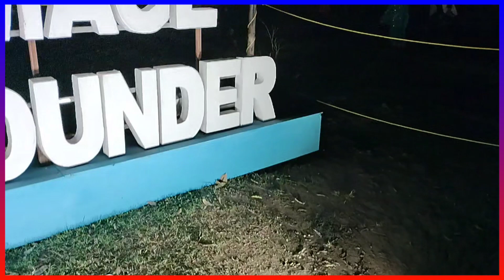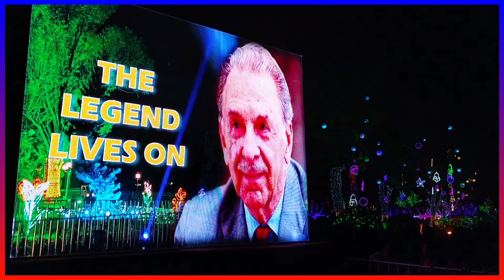विशाल भीड़ जुबली पार्क में | 3rd March 2023 Jubilee Park Jamshedpur | Foundation Day | Vlog Video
Every year on March 3rd, Jamshedpur commemorates the founding of the city. Jamsetji Nusserwanji Tata the Tata Group's founder was born on this day. on his 184 thbirth anniversary. The Jamshedpur city is decorated with light all around including every corner of Jubilee Park.

In this video, we'll be sharing with you all the latest happenings in Jubilee Park on 3rd March 2023. We'll be giving you a tour of the park and detailing all the new updates and developments that have been made. Make sure to watch this video and get to know Jubilee Park all over again!

As you all know, Jubilee Park is a special place that holds a lot of significance for the city of Jamshedpur. On 3rd March 2023, make sure to join us in celebrating all the new developments and events that have taken place in Jubilee Park 2023.

Each and every corner is beautifully decorated with lights. I hope you all enjoy it.

jamshedpur

3rd march 2023 jamshedpur

best glimpses of 3rd march 2023
jubilee park light 3rd march 2023
 jamshedpur city lighting 3rd march 2023
 jubilee park jamshedpur 3rd march light
 3rd march 2023 jubilee park
3rd march 2023 jubilee park

jamshedpur founder's day 2023

latest news of jamshedpur
 jamshedpur city news
Jamshedpur Jubilee Park

Jharkhand